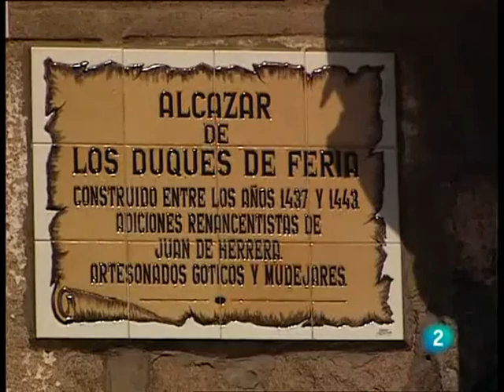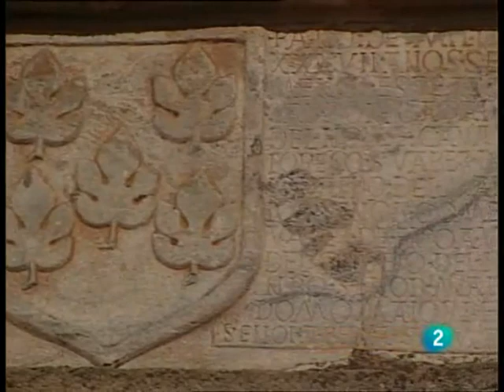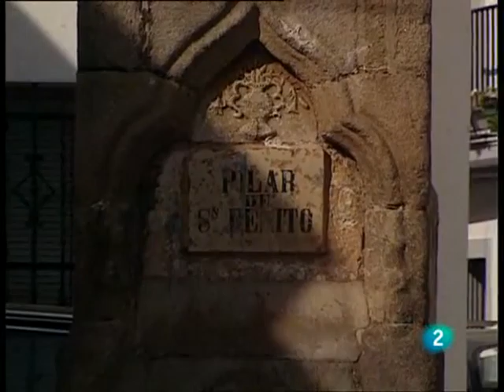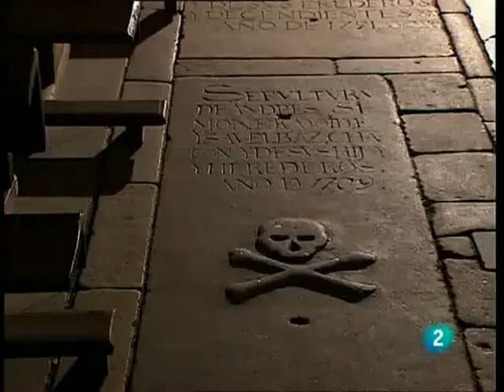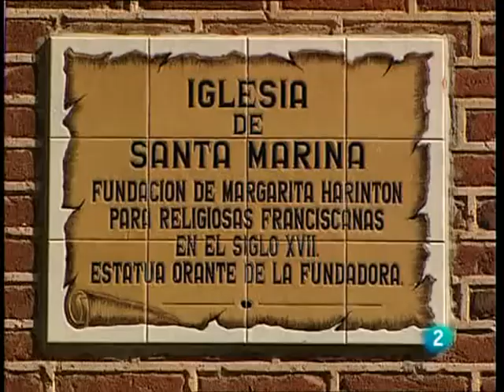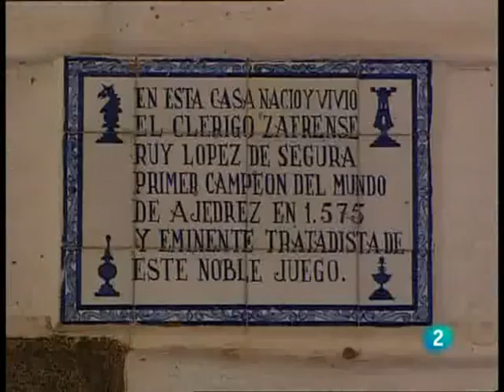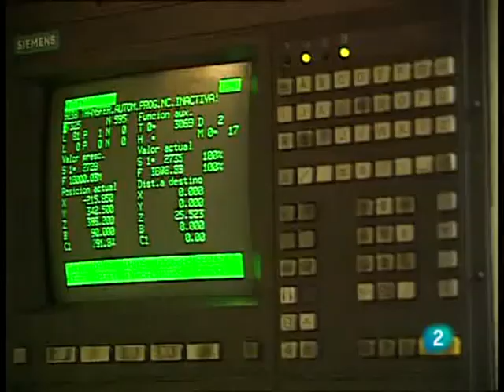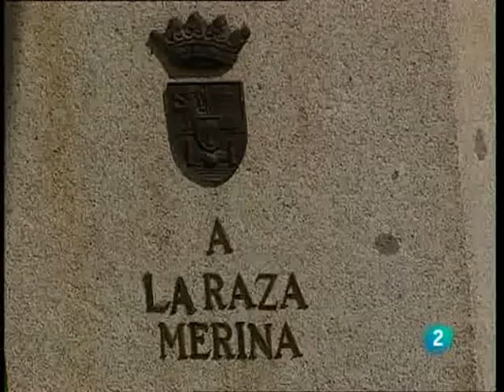LOS PUEBLOS - España a ras de suelo - ZAFRA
Serie documental de TVE en la que se dan cita los pueblos más pintorescos, históricos y atractivos de España, donde se mezclan cultura, paisajes y tradiciones con un alto valor turístico. Sus primeras emisiones se produjeron entre 1993 y 2001.